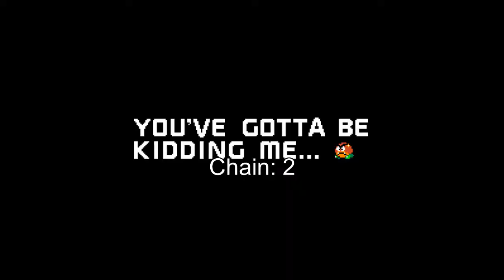VLDC9 (Blind) - Mark Attempts Best World Levels - Episode 37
In this episode, I am doing the 3rd and last third of Best World before doing the 1st place level! Next time, I will finally reveal and play the 1st place level and maybe rest of the Switch Palaces!